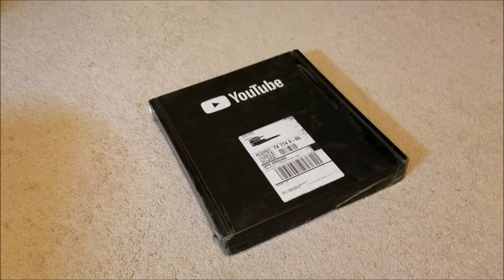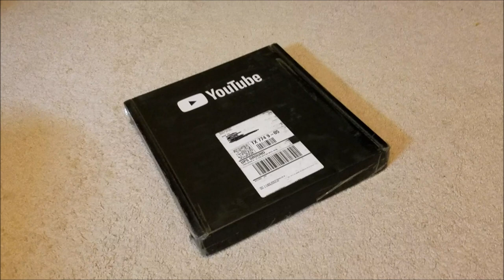unboxing silver play button!!! - VLOG 01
What a great day! Happy Chinese New Year!!!

Unboxing my silver play button from youtube!
and a little story about my channel...hope you enjoy it!

First time ever doing a video like this, be ez on me!